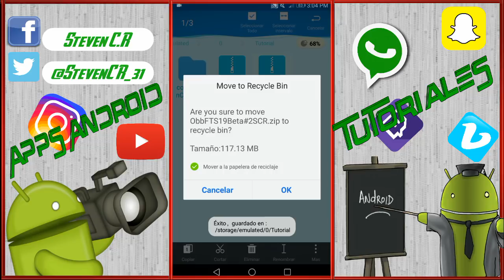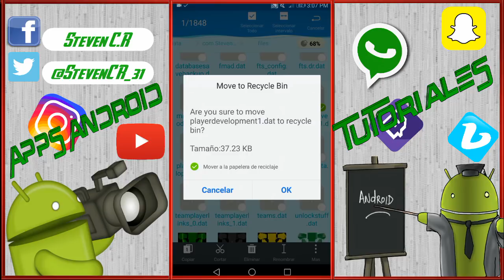Tutorial, Como Instalar Mods De FTS 15 y Recuperar Las Habilidades De Los Jugadores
Celular para Grabación: HUAWEI P10 LITE
Gama Media Premiun
Almacenamiento 32GB
RAM 4GB
Android 7.0
Pantalla FULL HD 1920x1080
Cámara principal 12 MP
Cámara Frontal 8 MP
Procesador Kirin 658 de ocho núcleos a 2,3GHz
Pantalla 5.2 pulgadas
Batería de 3000 mAh
Soporta y edita vídeos en 4K

Aplicación de Grabación: Du Recorder

Aplicación para Edición: KineMaster Pro

Aplicación para Miniaturas: Photo Editor

NOTA: Todas las aplicaciones y todo lo que uso para grabar y editar lo hago con él Celular.

🔳Unete a nuestro Grupo Family Youtube Costa Rica, solo para Youtubers Ticos 🇨🇷, un grupo de apoyo, ayuda y motivación, no importa la cantidad de Subs todos son bienvenidos, solo mayores de 15 años.